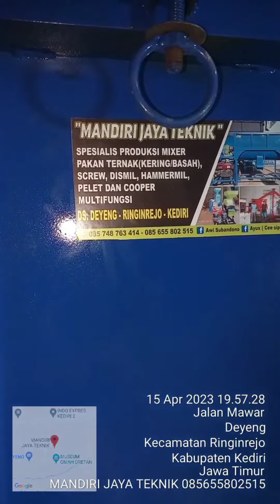MIXER PENCAMPUR PAKAN TERNAK 3 kwintal Penggerak Diesel solar, pengiriman MAGELANG 👍 WA 085655802515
MANDIRI JAYA TEKNIK👍

PRODUKSI MIXER ADUK PAKAN AYAM,PUYUH,BEBEK,SAPI DAN KAMBING👍
Kapasitas 200kg, 350kg,500kg, 600kg, 1ton,1.5ton dan 2ton 👍👍
(SEMI BASAH DAN KERING)
(MIXING 3 MENIT HOMOGEN)👍

SCREW (Menaikkan bahan)
DISMIL, HAMMERMILL 👍
COOPER MULTIFUNGSI👍
MESIN PELET 👍
COOPER CACAH RUMPUT PiSau HSS👍

Siap kirim keSeluruh NUSANTARA 👍
Mau tanya" dulu juga bisa bosku👍
No.telp/wa :
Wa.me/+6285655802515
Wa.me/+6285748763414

Langsung datang kelokasi juga bisa👍
Lokasi : Jl.Mawar rt.02/rw.02 Ds.Deyeng Kec.Ringinrejo Kab.Kediri (Mas Dwi)